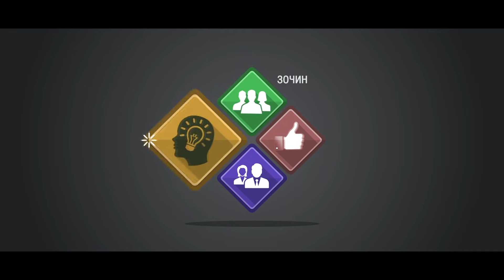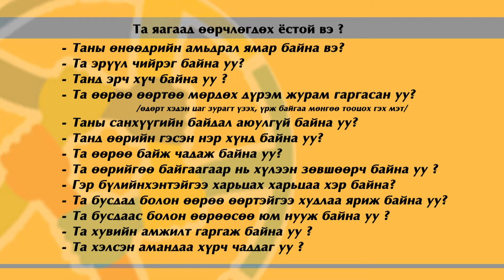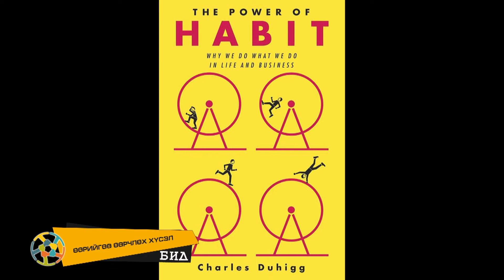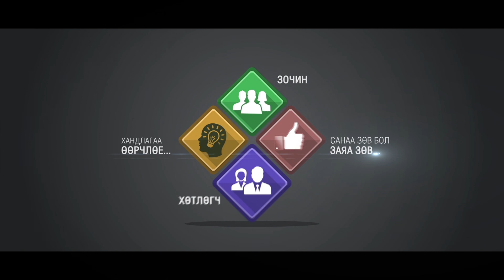Өөрийгөө өөрчлөх хүсэл /Бид чөлөөт нэвтрүүлэг/